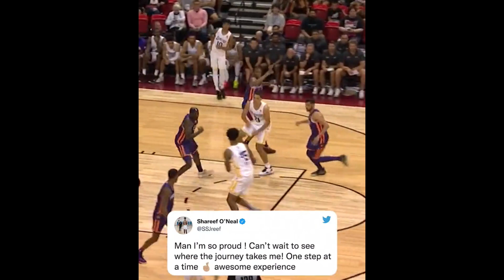湖人新秀夏季联赛评级出炉，白人射手Cole Swider表现最为抢眼！两位星二代各自向命运挑战！